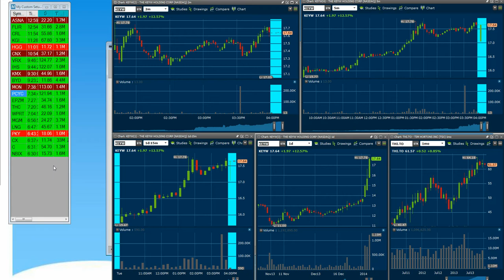TI chat room recap Jan 7 - TEST